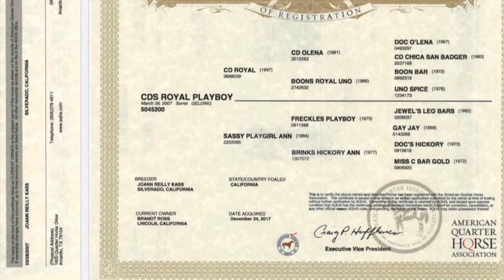CDs Royal Playboy